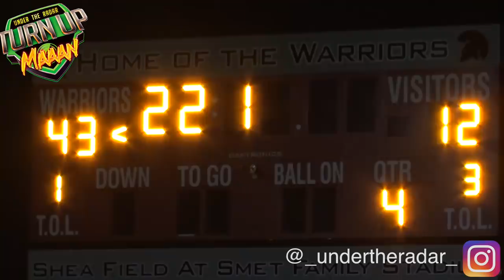🔥 South Bay 'White House' Spartans vs Houston Seahawks | 12U SYFL Nationals